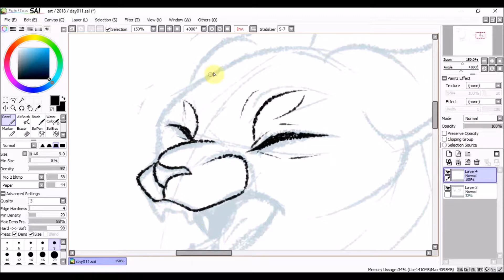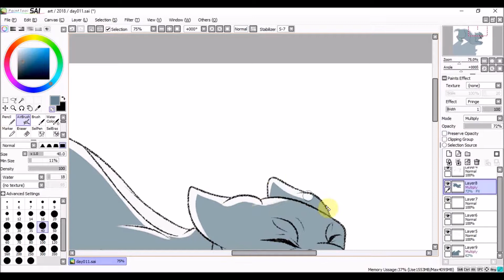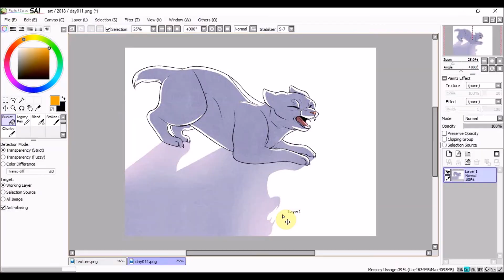Daily Drawing 011